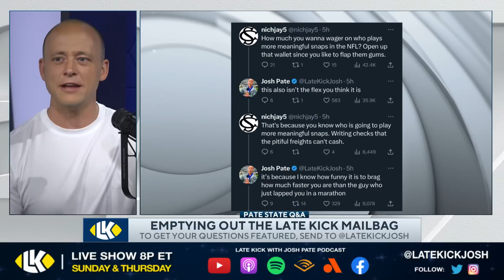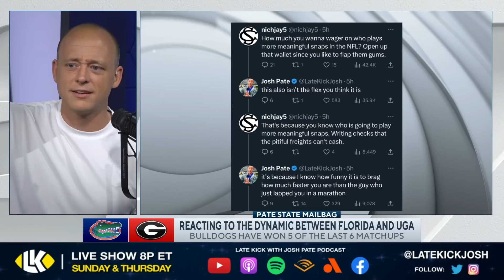Josh Pate On Being Labeled A Florida Hater (Late Kick Cuts)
Florida fans are some of the most passionate in all of College Football, and on Late Kick Live Ep 383 Josh Pate responded (once again) to claims he is a Florida hater. With the NFL Draft having just wrapped up there has been plenty of talk about Anthony Richardson going top 5 while Stetson Bennett also managed to come off the board in the 4th round. After comparisons were made on social media, Josh responded, and the reaction was predictable. Let us know what you think in the comments below and be sure to SUBSCRIBE to the channel and CLICK THE BELL for notifications as we bring you multiple live shows per week!